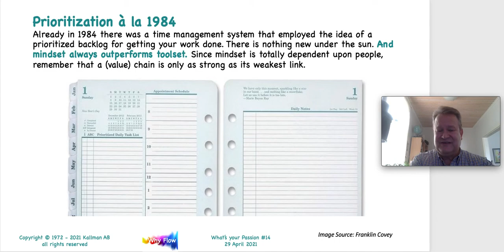Whats your Passion #14 - Prioritization à la 1984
People love enthusiasm. Zig Ziglar, one of the premier sales trainers from the previous generation, used to point out that the “iasm” at the end of the word “enthusiasm” was an acronym for “I am sold myself.”

There is no denying the enthusiasm within the Agile movement. Their passion spills over into all areas of their lives & it is clear that they are sold.

Already in 1984 there was a time management system that employed the idea of a prioritized backlog for getting your work done. In today’s blog post I look at “Prioritization à la 1984.” No, not George Orwell’s book with that title.

There is nothing new under the sun. And, mindset always outperforms toolset. Since mindset is totally dependent upon people, remember that a (value) chain is only as strong as its weakest link.It’s both an art & a science. The mistake so many methodologies, delivery models & frameworks make is that they turn it into an “either/or” situation when more often than not it’s a “both/and.”If you are serious about wanting to raise you game to the highest level of excellence possible, then we should be having a conversation…culture